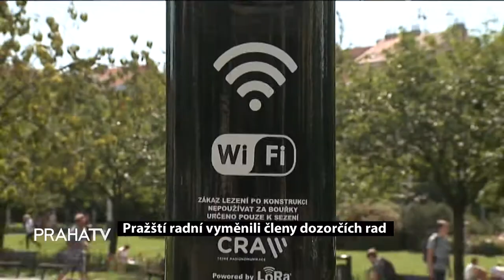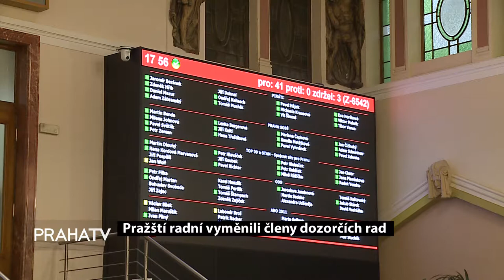Pražští radní vyměnili členy dozorčích rad